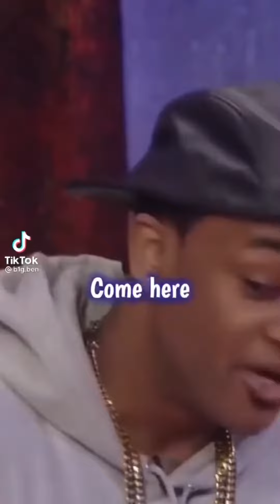BEST TIKTOK ( WILD N’OUT ) PICK-UP LINE MOMENTS 😘🌹🥰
ngs,
wild n out santwon,
wild n out season 1,
wild n out s,
wild n out s15,
wild n out talkin spit,
wild n out timothy delaghetto,
wild
wild n out what we doing in the classroom,
wild n out with dababy,
wild n out with zendaya,
wild n out with kevin hart,
wild n out with lil baby,
wild n out with mariah carey,
w wild n out,
wild n out w/ your faves,
wild n out w koffee,
wild n out xscape,
wild n out xena,
wild n out x,
wild n out chloe x halle performance,
xxtenations wild n out,
wild n out capital xtra,
xqc wild n out,
wild n out you wild out,
wild n out young thug,
wild n out you racist b,
wild n out your faves,
wild n out you got the body of an iphone,
wild n out young swag,
wild n out young fly,
wild n out you work for nick,
wild n out lil y,
wild n out zoie,
wild n out zoie and hitman holla,
wild n out zendaya talking spit season 7,
wild n out zoie got damn,
wild n out zendaya rap battle,
wild n out zias,
wild n out zashia,
jay z wild n out,
wild n out z,
wild n out 1 hour,
wild n out 1k phew,
wild n out 16 times,
wild n out 13,
wild n out 1st episode,
wild n out 14,
wild n out 15,
wild n out 10,
season 1 wild n out,
wild n out season 1 intro,
wild n out season 1 wildstyle,
wild n out volume 1,
wild n out got props 1 hour,
wild n out funniest moments 1 hour,
wild n out season 1 episode 4,
wild n out 2021 episodes,
wild n out 2021 full episodes,
wild n out 24kgoldn,
wild n out 2020,
wild n out 2 chainz,
wild n out 2005,
wild n out 21 savage,
season 2 wild n out,
2 on 2 wild n out,
wild n out 2 hours,
wild n out volume 2,
2 chainz wild n out performance,
wild n out songs volume 2,
wild n out 2 on 2 battle,
wild n out 3 hours,
wild n out 3 blind mice,
wild n out 3 queens,
wild n out 360,
wild n out 3 years ago,
wild n out season 3,
wild n out season 3 intro,
andre 3000 wild n out,
season 3 wild n out,
wild n out season 3 e40,
wild n out 4/6/2021,
wild n out 40 acres and a mule,
wild n out 4,
wild n out 42 dugg,
wild n out 4/13/21,
wild n out 4/6/21,
wild n out 4/27/21,
wild n out 4 hours,
season 4 wild n out,
wild n out season 4 intro,
wild n out may 4 2021,
wild n out 2+2=4,
wild n out season 4 episode 2,
wild n out season 4 snoop dogg,
wild n out 50 cent,
wild n out 5,
wild n out 50 minutes,
wild n out 5 6 7 8,
wild n out 5th harmony,
wild n out 50 cent beat,
wild n out 5 hours,
wild n out 50,
season 5 wild n out,
top 5 wild n out moments,
royce da 5'9 wild n out,
wild n out season 5 intro,
wild n out season 5 episode 16,
erykah badu wild n out 5 finger discount,
wild n out season 5 french montana,
wild n out 6ix9ine,
wild n out 6 year old,
wild n out 69 impression dc young fly,
wild n out 60 second sequel,
wild n out 6ix9ine impression,
wilhia santiago,
wild n out season 7 kevin hart,
wild n out 85 south,
wild n out 8,
wild n out 8 mile,
wild n out 83 babies,
wild